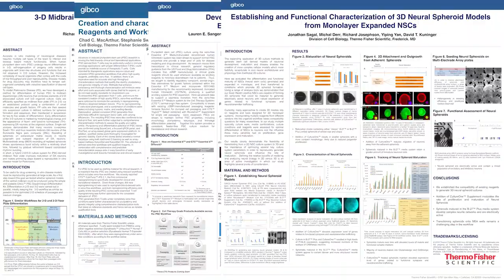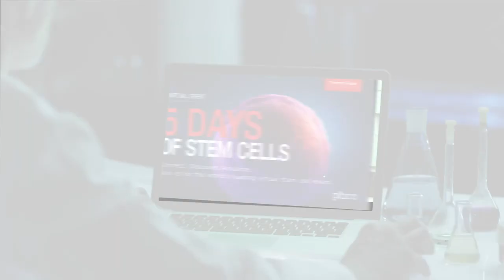5 Days of Stem Cells - The world's leading virtual stem cell event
Connect to the latest in stem cell research, including cutting-edge stem cell techniques and applications, research breakthroughs, and esteemed scientists from around the world. It's all happening October 18-22, 2021.